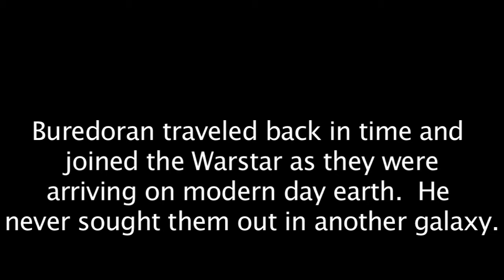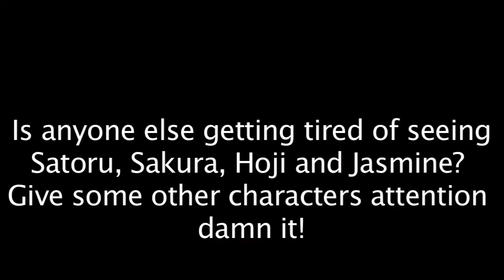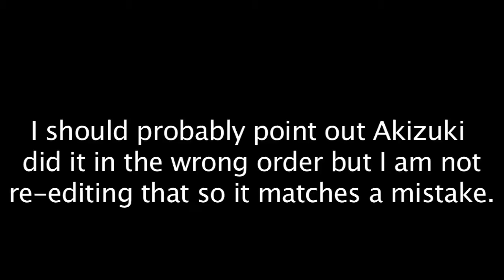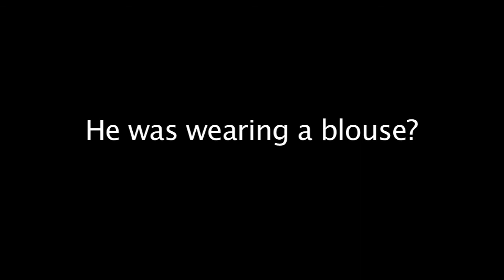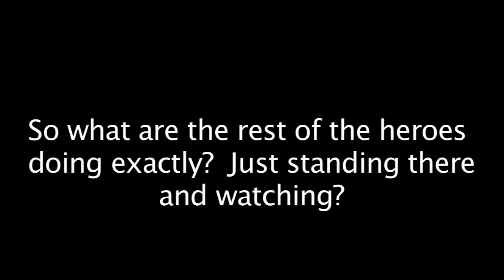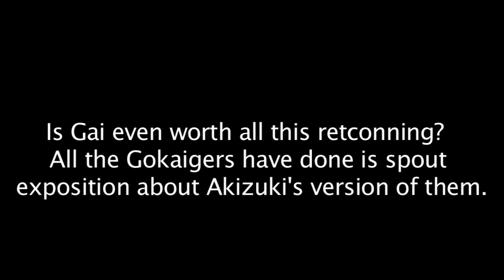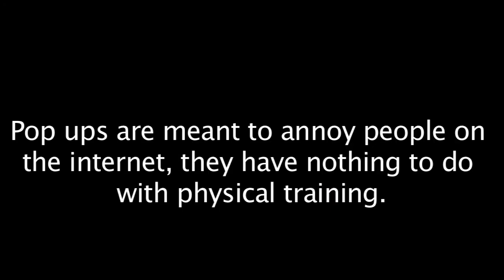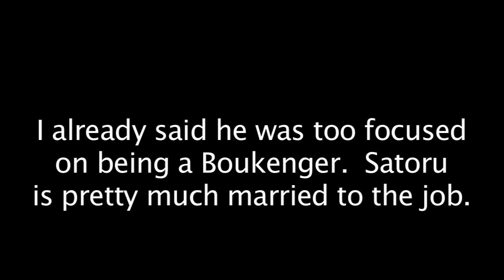Werezilla Reads Super Sentai Vs Power Rangers Chapter 10-2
Satoru, Hoji, Jasmine, Masumi, and Sakura do not go to the past, rather meet with the Gokaigers in the present, and together, they watch Cole steal the spotlight.